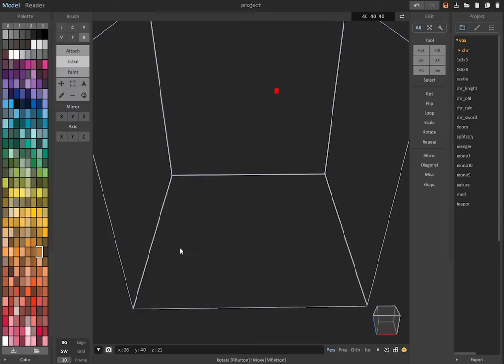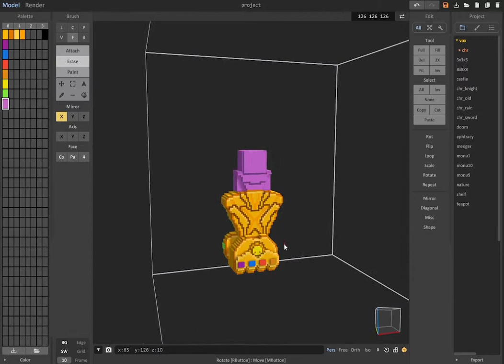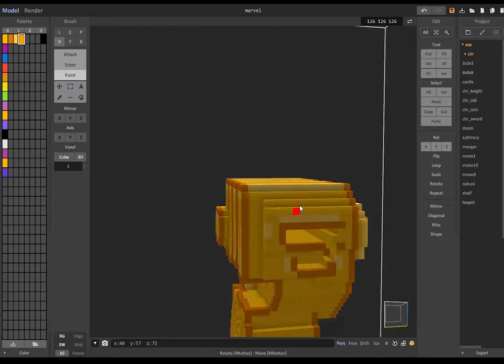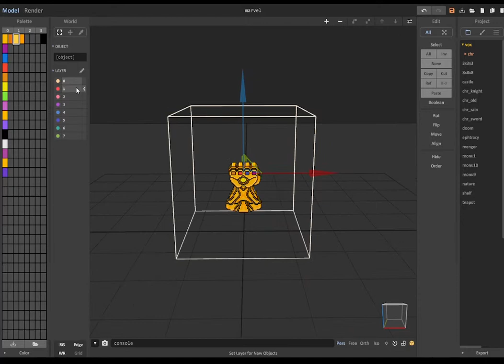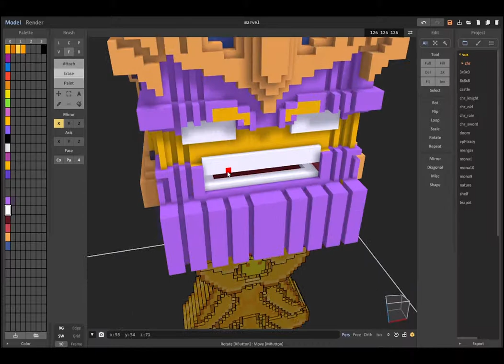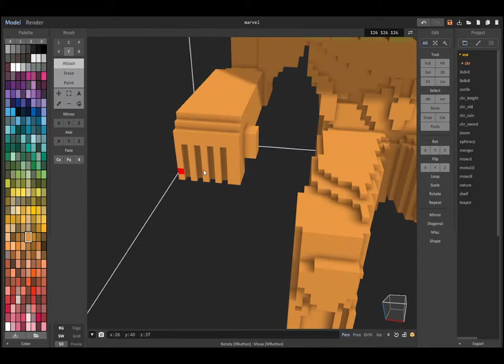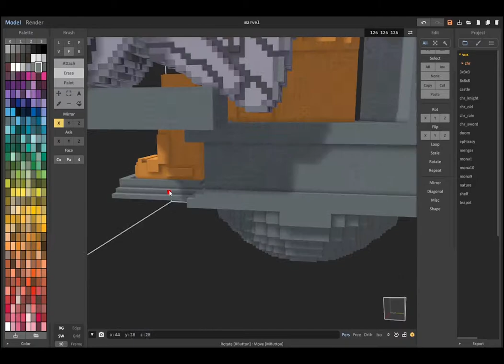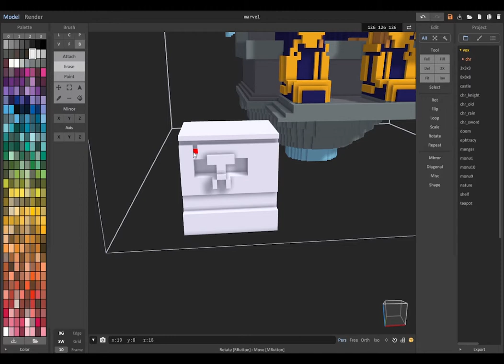Marvel - Voxel Art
Fan art de Marvel.

Software: Magicavoxel
Time:  3H
no